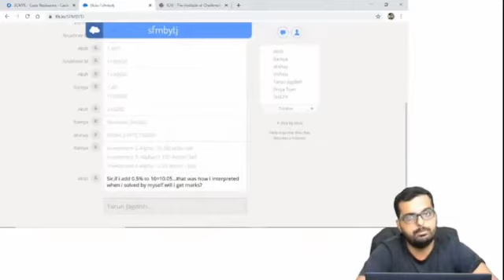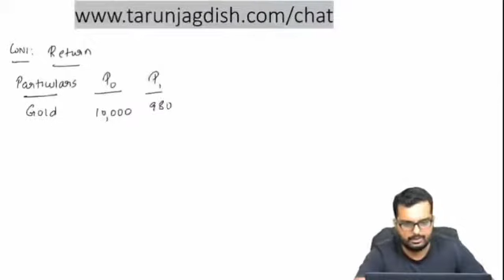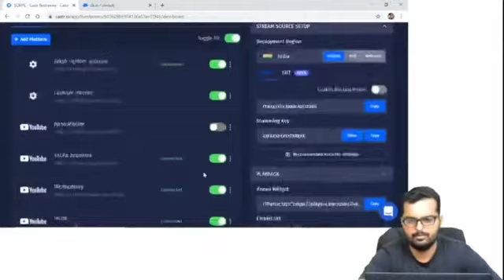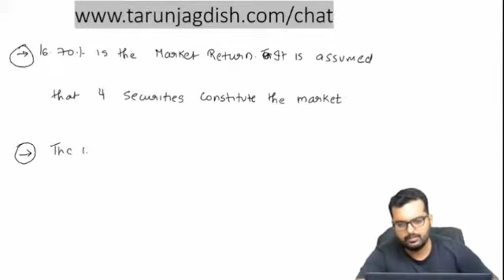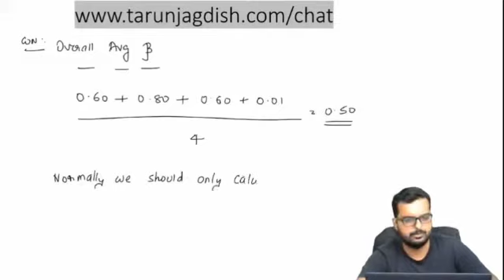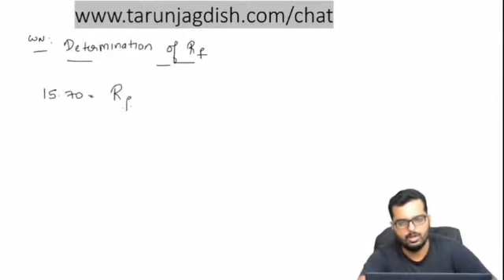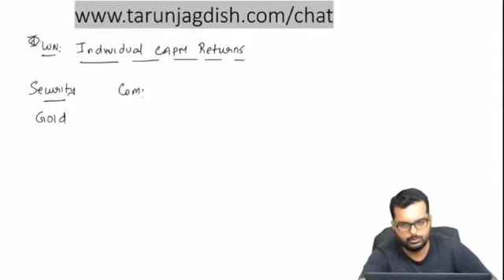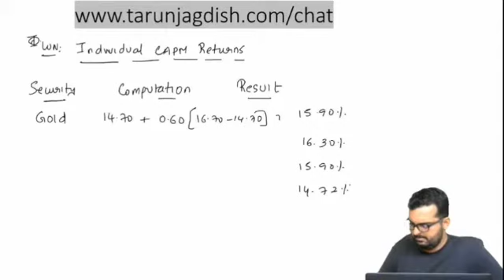SFM | chapter 5 | Portfolio Management | question no:26 | ICAI study material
CA final | SFM | CA Tarun Jagdish

CA aspirants who are preparing  for their  CA final exams will be benefited from this channel.
Tarun Jagdish is a Chartered Accountant by Profession and a Trainer by Passion.His Areas of expertise includes Business Valuations, Strategic Cost Consulting, Advisory on Mergers and Acquisition.

will cater to the needs of all such students as they can sit back at home and view all lectures.

The website is a complete solution to every student preparing for CA Final examination.